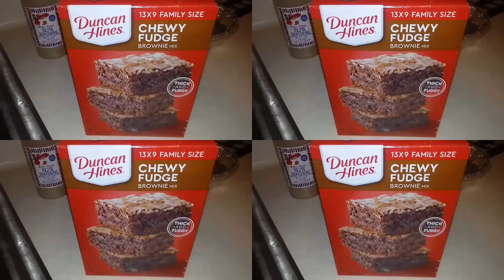SLOW VIBE 🌞 SUNDAY VLOG